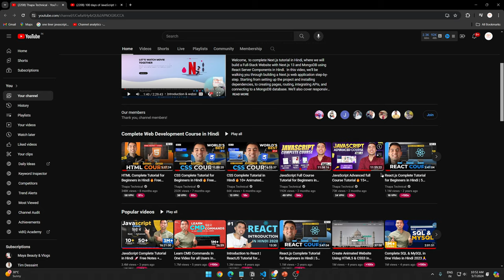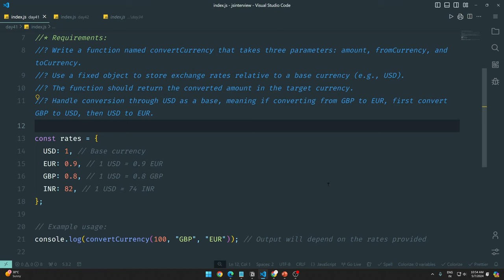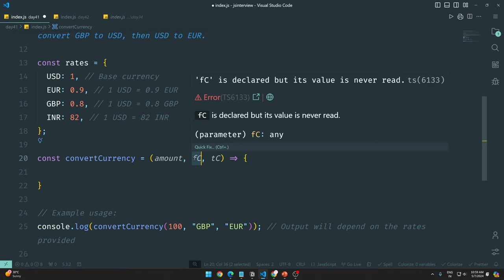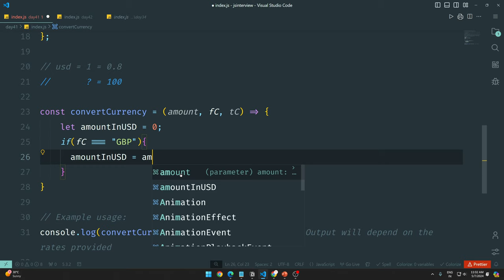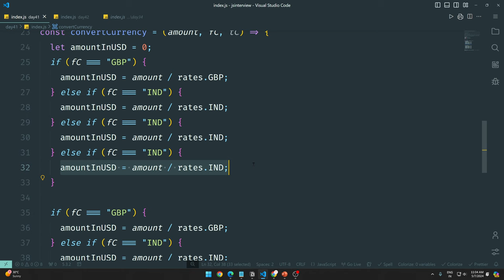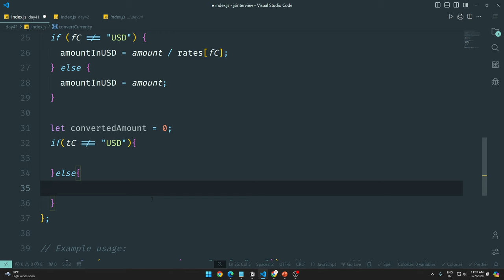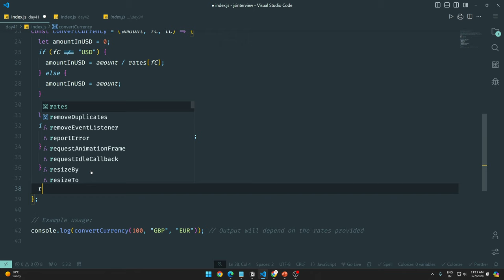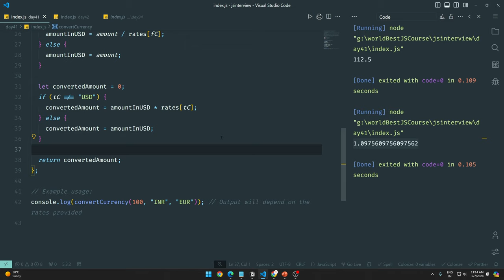Currency Converter App💲100 Days of JavaScript Coding Challenges || Day #41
⌚ TIMELINE ⌚
0:00 - JavaScript in 100 Days: Course Introduction
0:30 - Understanding the Question
3:40 - Pause and Try It Yourself
4:15 - First Solution Approach
13:30 - checking online is it correct or not